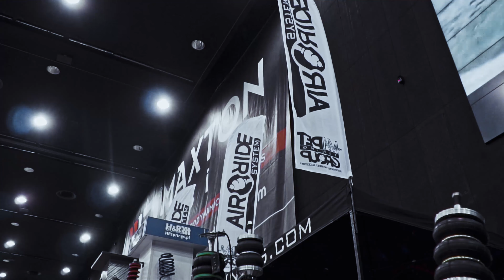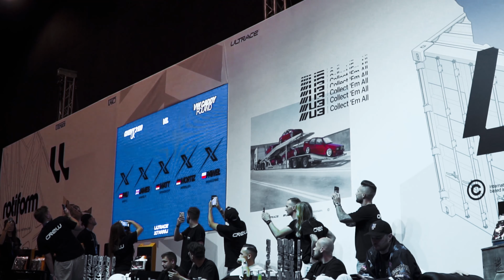ULTRACE 2020 - RACEISM stance EVENT | MAPET-TUNING | airRIDE-System.pl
The Best Stance Event in Poland
RACEISM - ULTRACE 2020